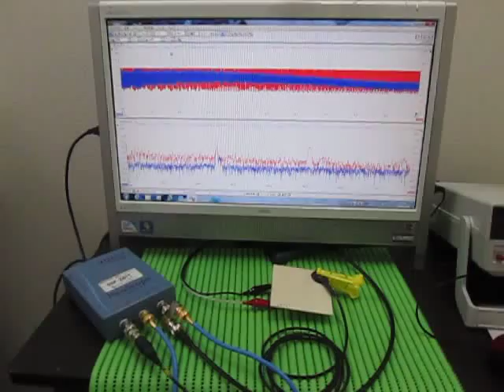超音波実験 Ultrasonic experiment （超音波システム研究所 ultrasonic-labo）